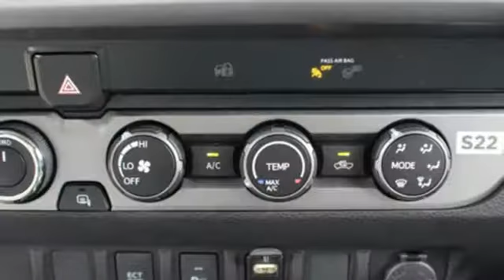New 2019 Toyota Tacoma Jersey City, NJ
Year: 2019
Make: Toyota
Model: Tacoma
Trim: 4WD SR5 Access Cab 6' Bed V6 AT
Engine: 3.5L V6 CYLINDER
Transmission: Automatic
Color: Midnight Black Metallic
Interior: Cement Gray
Stock #: KX198731
VIN: 5TFSZ5AN6KX198731

Hudson Toyota is one of the premier dealerships in the country. Our commitment to customer service is second to none. We offer one of the most comprehensive parts and service departments in the automotive industry.

Our primary concern is the satisfaction of our customers. Visit our Jersey City dealership serving surrounding Newark, Staten Island, Manhattan, Hoboken, and Union City.

Address:
599 Route 440